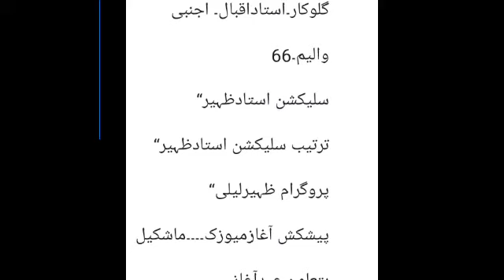Ustad Iqbal ajnabi balochi song vol 66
Brahvi mix song